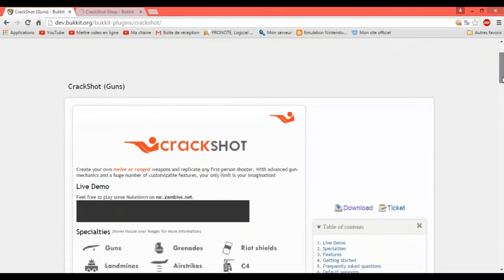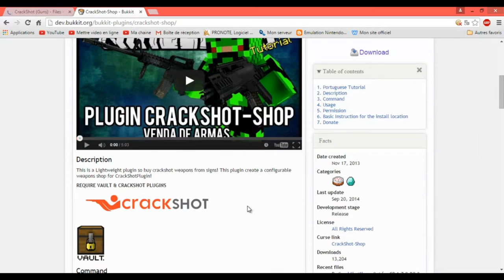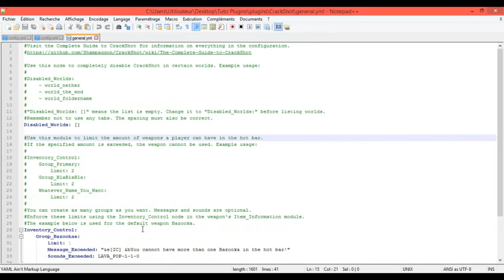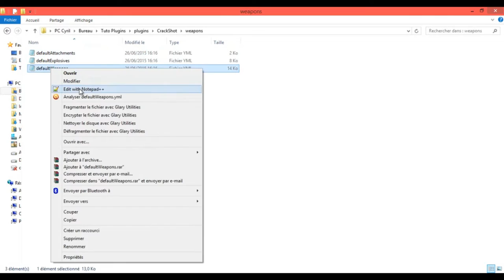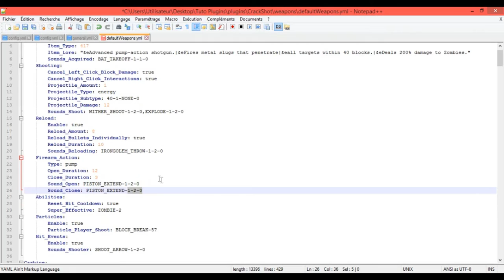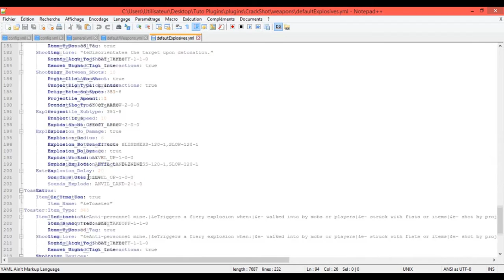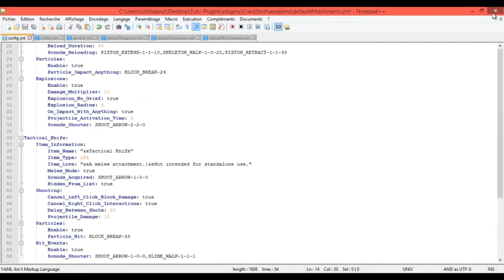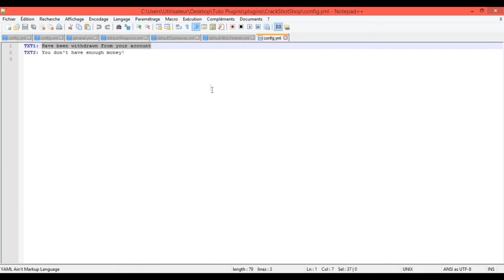[TUTO]Le tour des plugins Episode 5 - CrackShot et son shop !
Bonjour a tous ! Nouvel épisode du tour des plugins ! Nous allons voir un plugin d'armes a feu. Bonne vidéo ^^

1 abonné = 1 Youtubeur heureux :)

Vous êtes plus de 250, vous êtes top ;) !